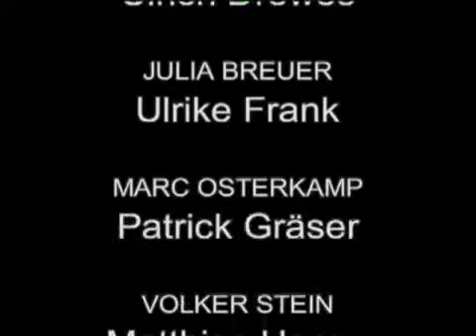Mallorca - Suche nach dem Paradies - Alle Folgen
Nachdem Bens Abneigung gegenüber Stefanie mehr und mehr in Bewunderung umschlägt, bietet Lukas ihm eine Wette an: Ben werde es nicht schaffen, .